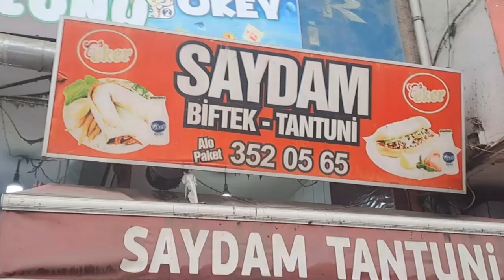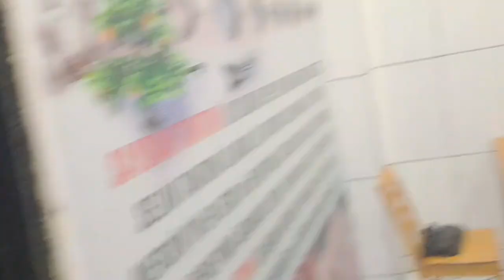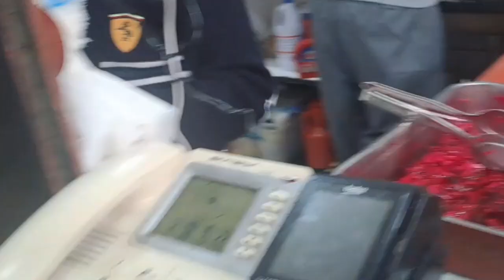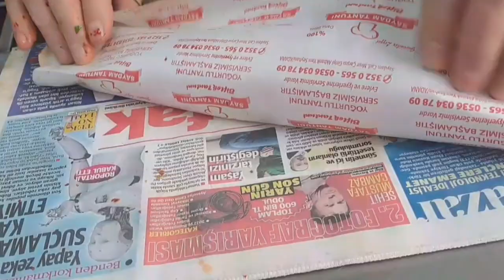Mersine gitmenize gerek yok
ADRES  / Adana Seyhan / Saydam Caddesi Akbank yanı